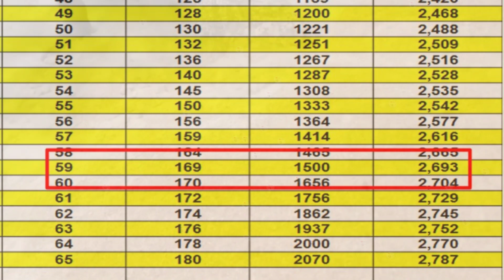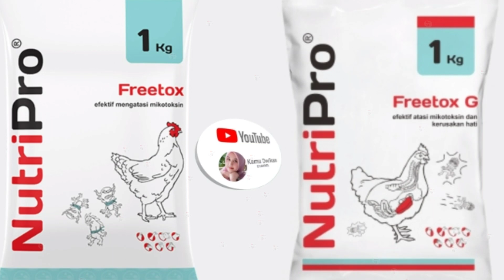Inovasi Terbaru dalam Mempercepat Pertumbuhan Bebek Pedaging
Inovasi terbaru dalam mempercepat pertumbuhan bebek pedaging adalah langkah-langkah baru yang diambil dalam industri peternakan bebek untuk meningkatkan kecepatan pertumbuhan dan produksi daging. Inovasi-inovasi ini melibatkan teknologi, manajemen, dan nutrisi yang canggih, serta pendekatan yang efisien untuk memenuhi permintaan yang terus meningkat akan daging bebek pedaging. Dengan adanya inovasi terbaru ini, para peternak dapat mencapai pertumbuhan yang lebih cepat, efisiensi produksi yang lebih tinggi, dan hasil yang lebih optimal dalam usaha budidaya bebek pedaging.